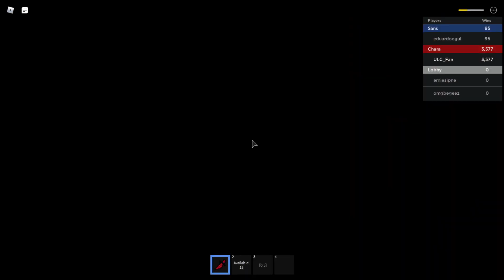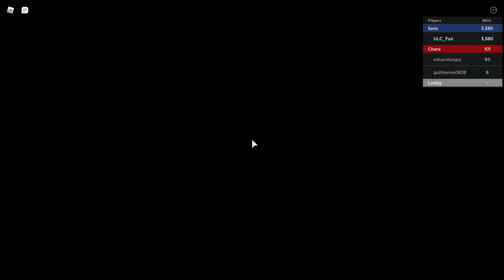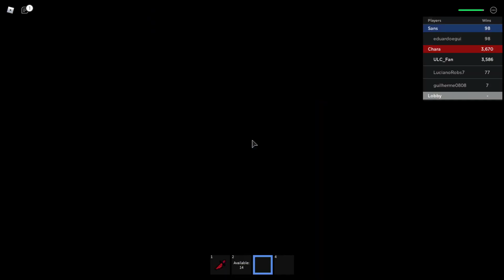Undertale Last Corridor Part 133 "Helping A New Player A Bit"